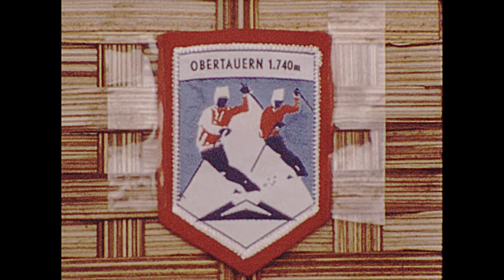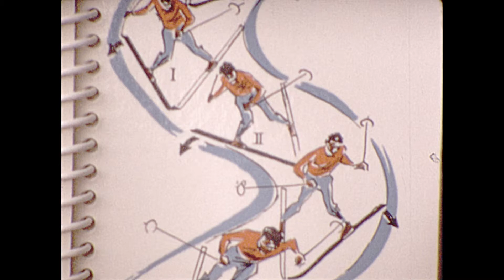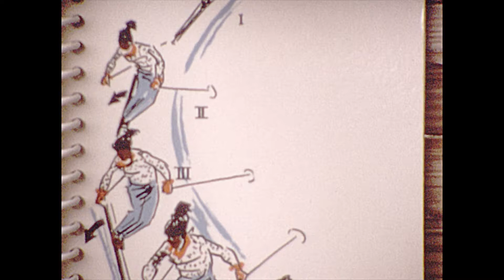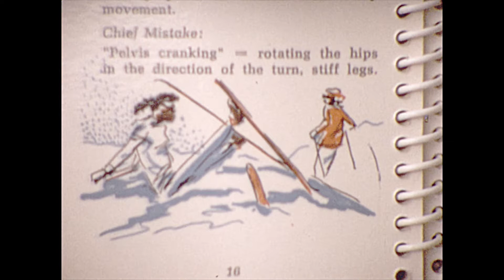1972 Skiing in Europe, Visiting Rome - Reel #37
Skiing in Europe 1972, holiday in Italy with a visit to Rome and the Vatican

Between 1958 and 1986, my grandfather shot over 10,000 feet of 8mm film of life in Rhodesia (Zimbabwe) and adventures in Africa and around the world.

[0037]